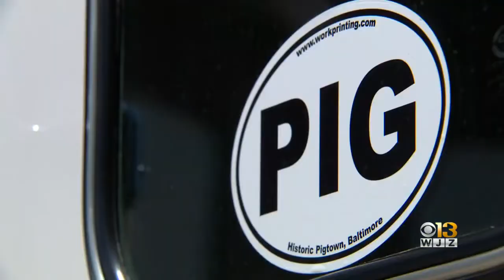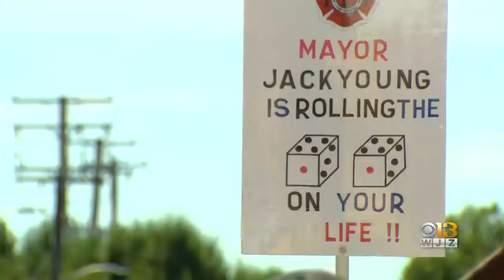Two Baltimore City Fire Stations Protesting As They Face Cuts To Staff, Trucks In Mayor Young's New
Two Baltimore City fire stations are facing cuts to their trucks and staff due to the Mayor’s 2021 budget.